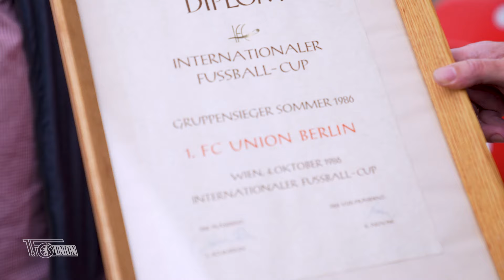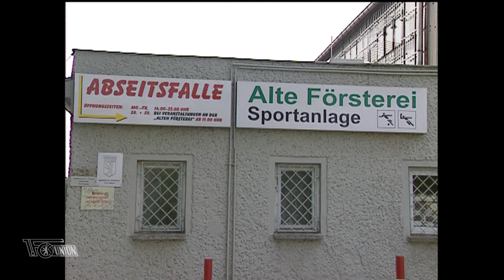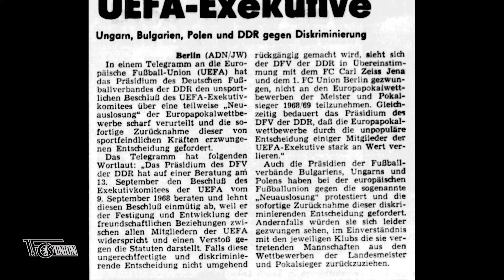UEFA-CUP 2001/2002 - Die Doku | Union International | 1. FC Union Berlin